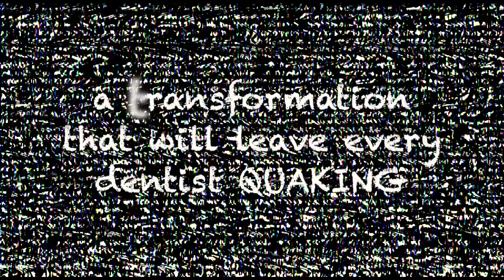The Brush of Virgang 2018 (Official Trailer) || Jenna Marbles Toothbrush Horror Edit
Hi Jenna and Julien if you happen to watch this. ily.